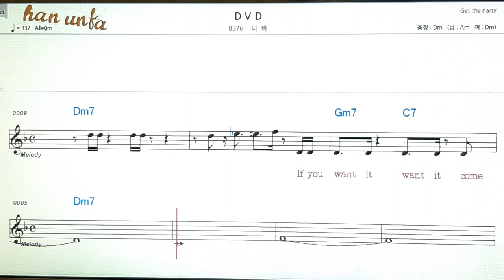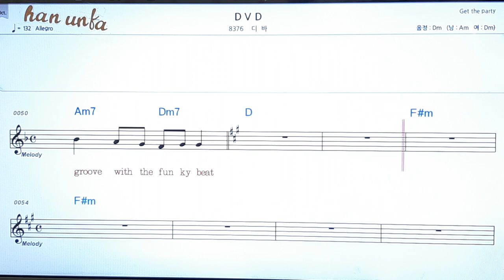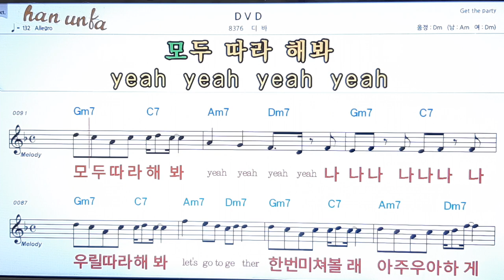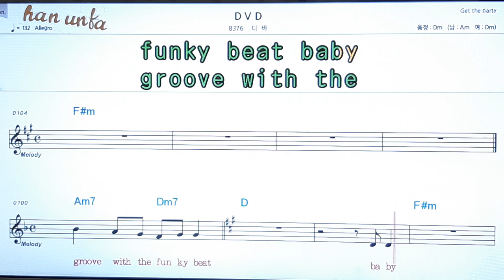D V D/디바👍노래 반주, 코드 악보,가라오케💋Karaoke*Sheet Music*Chord*MR